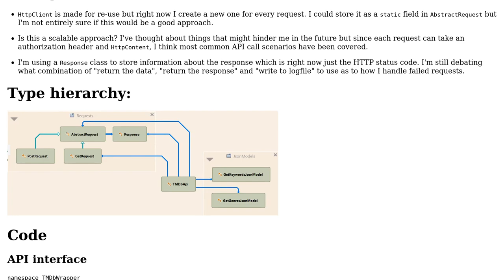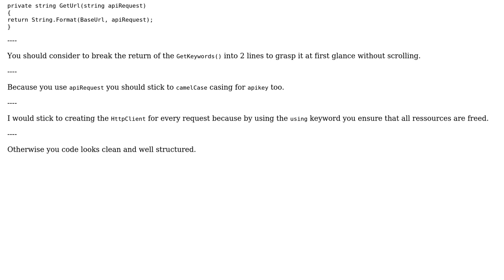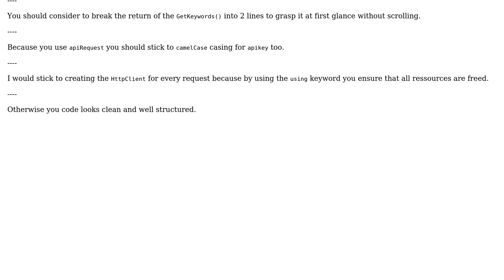The thing that makes API requests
With thanks & praise to God, and with thanks to the many people who have made this project possible! | Content (except music & images) licensed under CC BY-SA | Music | Images & others | With thanks to user Jeroen Vannevel user Heslacher and the Stack Exchange Network Trademarks are property of their respective owners. You are responsible for your own actions.